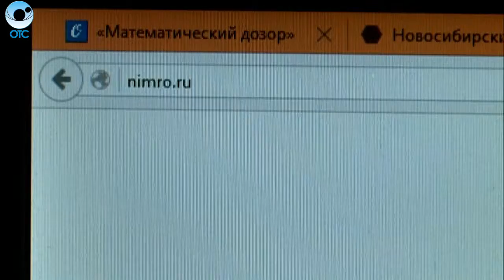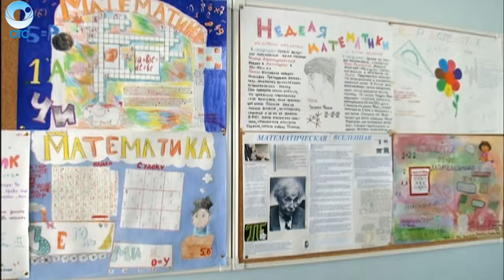Первого марта стартует акция "Математический дозор"